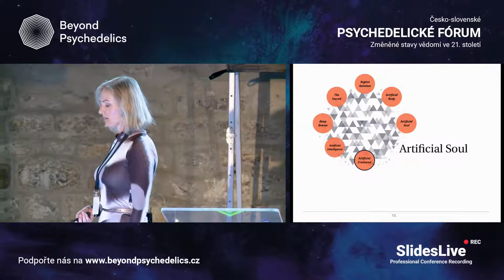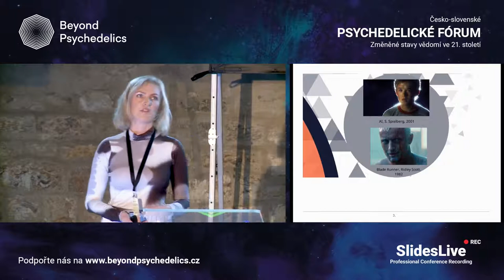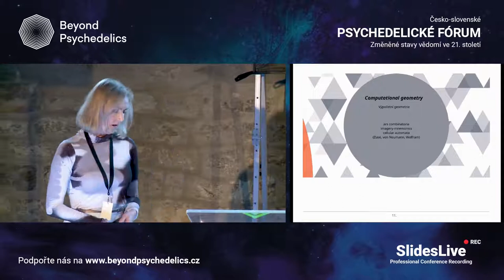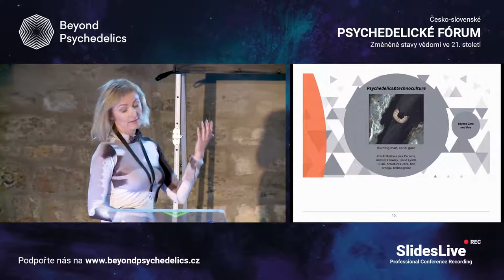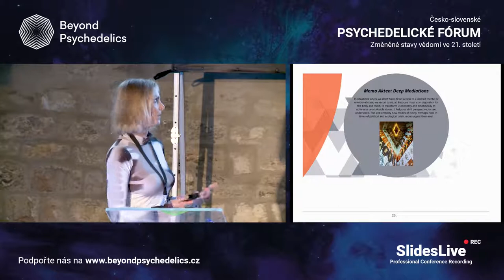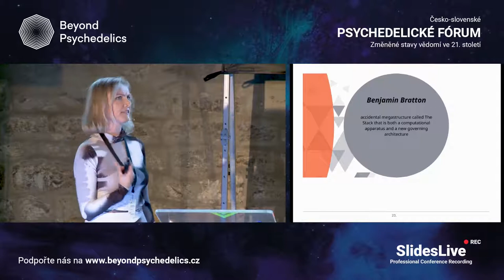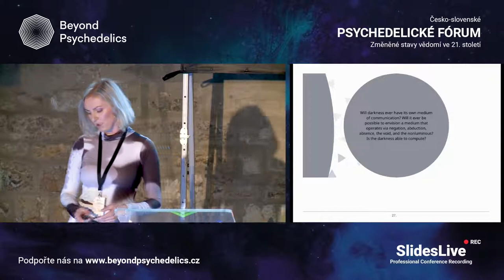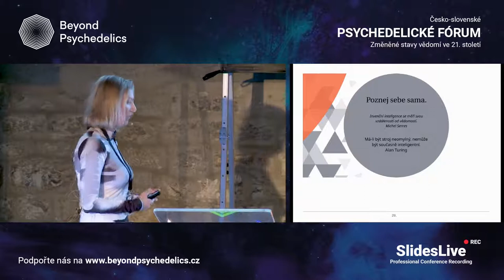Umělá duše | Dita Malečková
Umělé bytosti jsou součástí lidské imaginace od šerého dávnověku. Mezi jejich tradiční charakteristiku a typický nedostatek patří absence duše. Je současný vývoj umělé inteligence dalším stádiem vývoje bezduchých mechanismů? Jaký je vztah výpočetní technologie, umělé inteligence a oblasti, kterou tradičně nazýváme posvátno? Může být psychedelická zkušenost použita jako lakmusový papírek duše?

Odborné konference a další aktivity bychom nemohli realizovat bez finančních darů našich podporovatelů. Děkujeme!